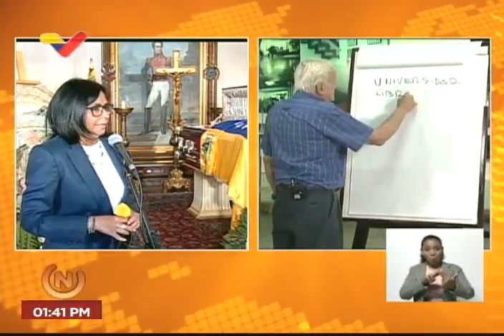Funeral y Capilla ardiente en homenaje a Fruto Vivas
Casa Amarilla, miércoles 24 de agosto de 2022. Honores del Ejecutivo y palabras de la vicepresidenta Delcy Rodríguez.

USDT o Bitcoin (BEP20): 0xef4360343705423a24119205eeb1de2a10fd23f4

USDT (TRC20): TQJB86JZjF5Kt1C7f322aax4iyD6x65UcV

Petros: PFfDUW3cj1WD7cUPYg9MK2EtgG5nUgVzuc